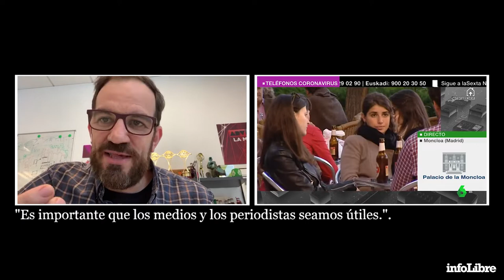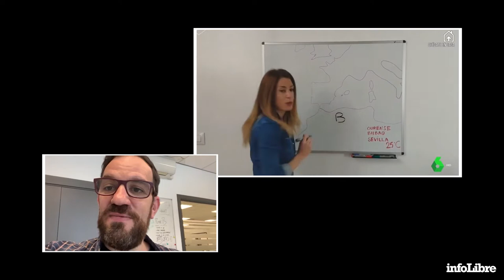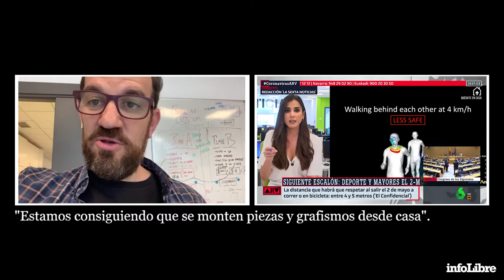César González: Los periodistas tenemos que ser útiles | Doble click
infoLibre entrevista al director de laSexta Noticias